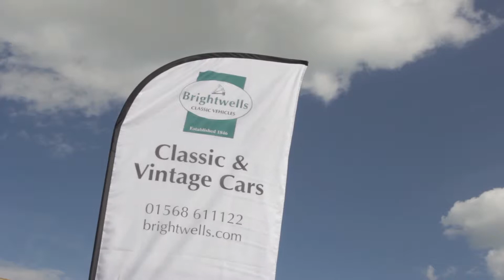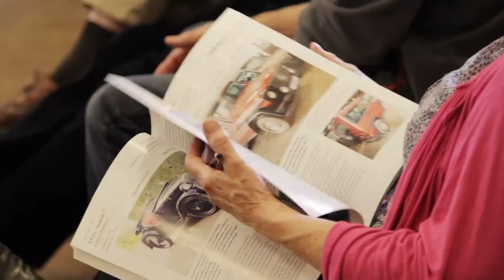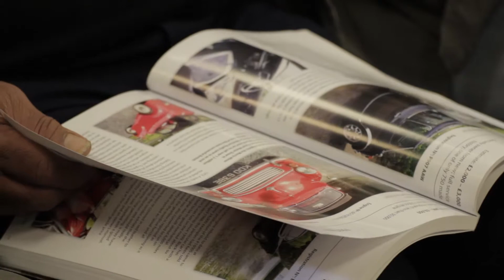Brightwells Classic & Vintage Car & Motorcylce Auctioneers